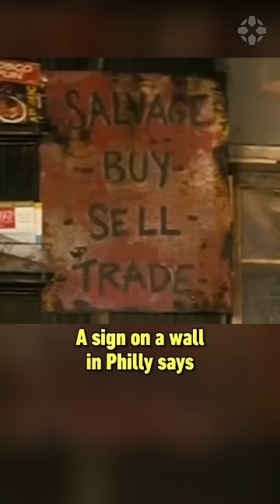Some deep cut Fallout references in the show